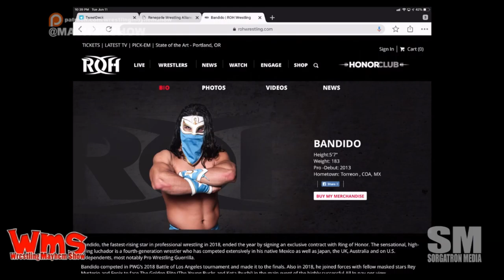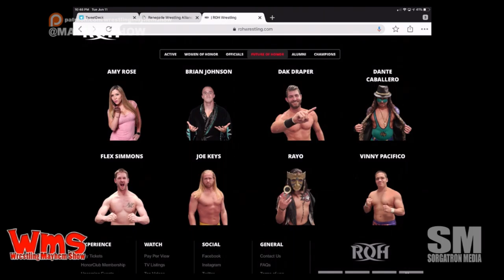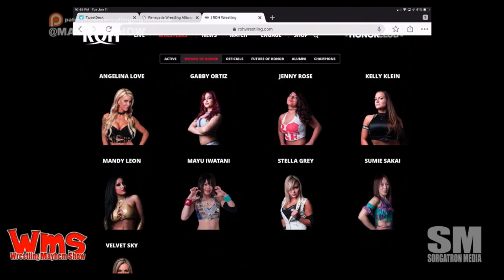Wrestling Mayhem Show 669: Rev Mode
The Rev Ron Hunt joins us to talk about what’s going on in Pro Wrestling, including:

We discuss WWE and alternative wrestling
We catch up with The Rev Ron Hunt
We talk about the state of Ring of Honor in a world of a rocking WWE NXT and All Elite Wrestling
Follow our stable on Twitter: The Rev Ron Hunt ( @ronnellHunt7 ) and Sorg (@Sorgatron)